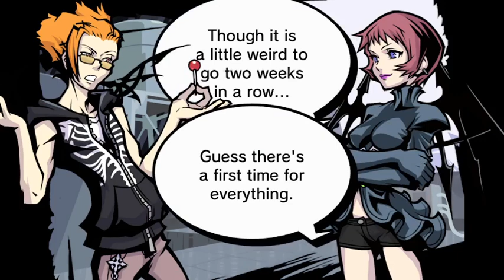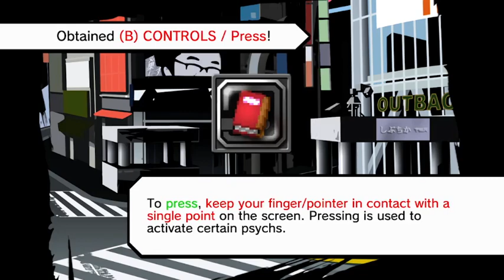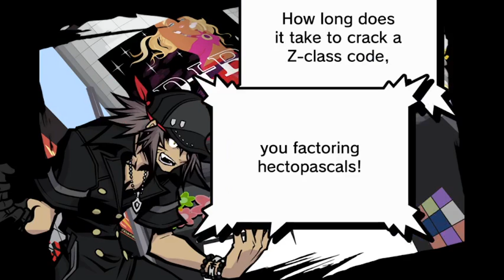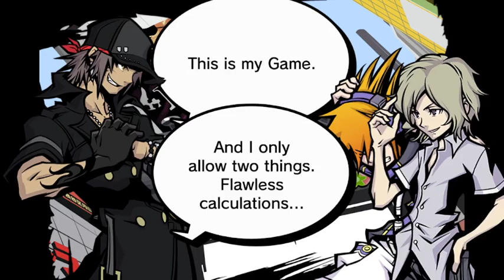The World Ends With You: Week 2 (Day 1)